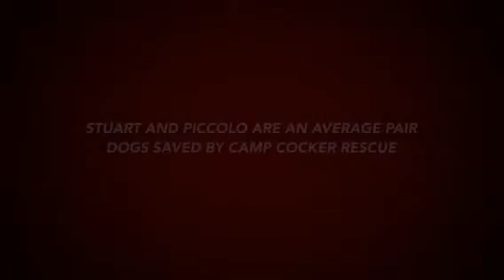Stuart and Piccolo's Basketball trailer